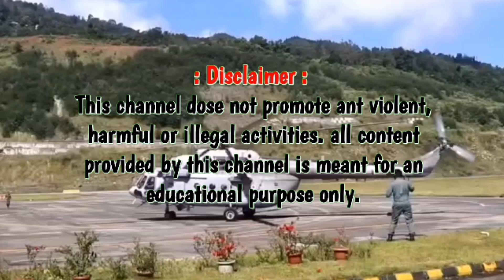অবশেষে হেলিকপ্টারে করে আটকে পড়া পর্যটকদের উদ্ধার করা শুরু হলো